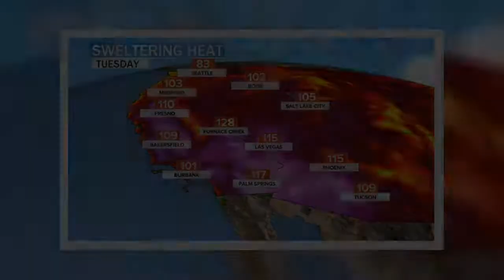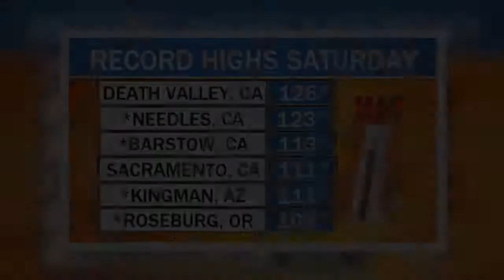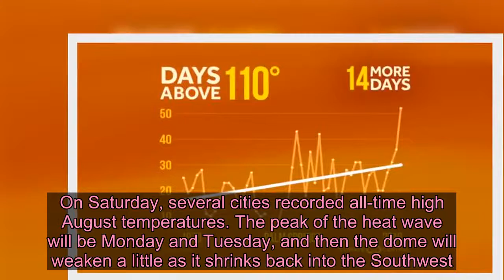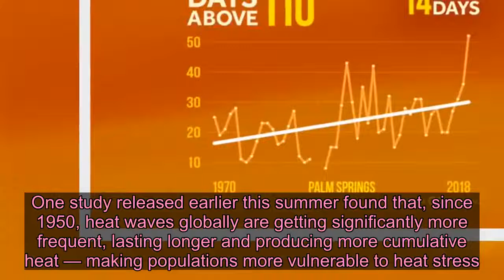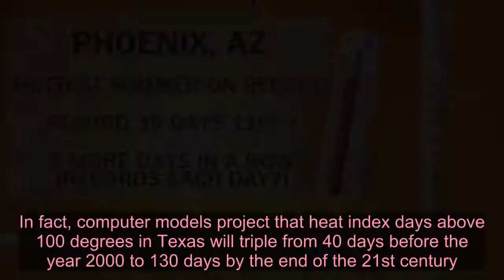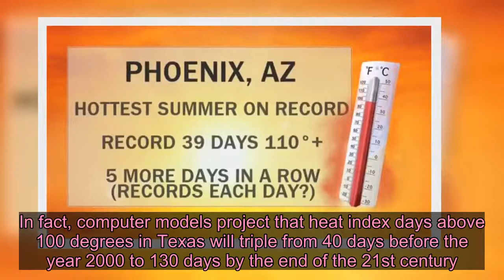Death Valley reaches 130 degrees, hottest temperature in U.S. in at least 107 years - Live News 24